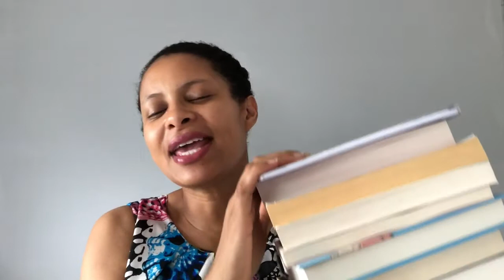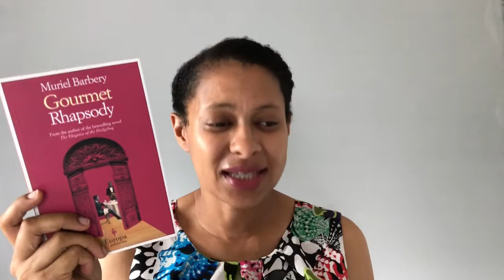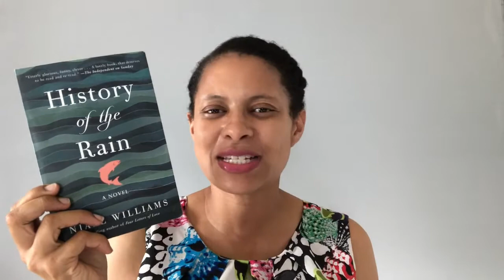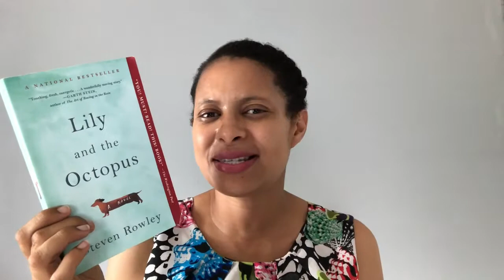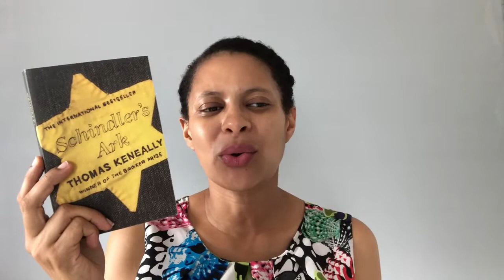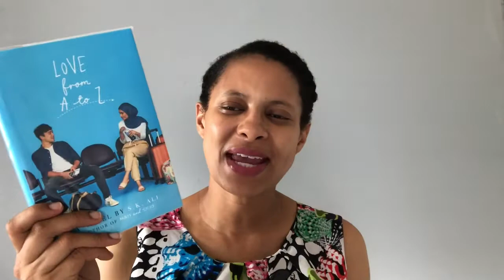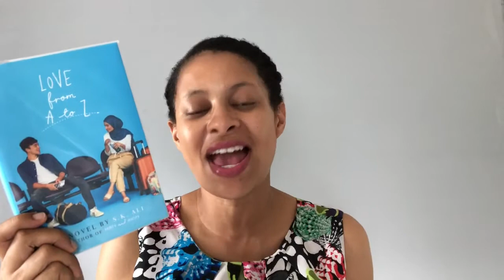Reading Rush TBR | Runwright Reads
Reading Challenges
1. Read a book with purple on the cover
2. Read a book in the same spot the entire time
3. Read a book you meant to read last year
4. Read an author’s first book
5. Read a book with a non-human main character
6. Pick a book that has five or more words in the title
7. Read and watch a book to movie adaptation
Bonus/ Read 7 books!